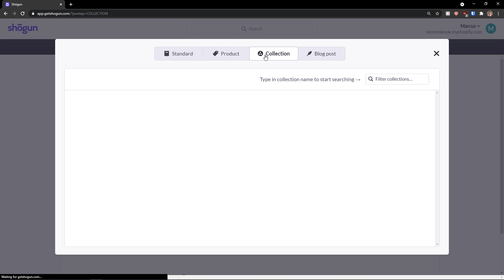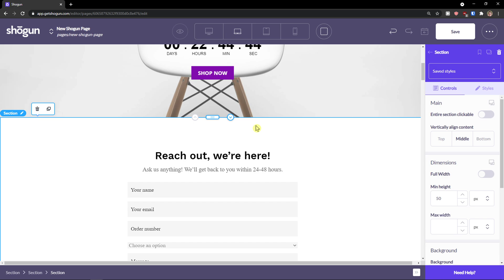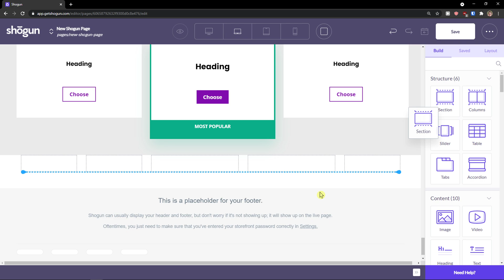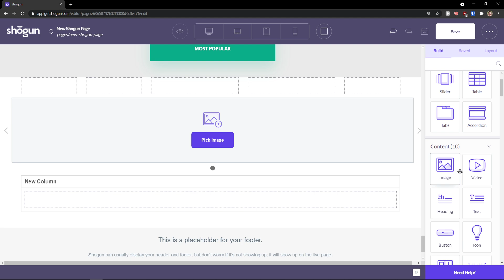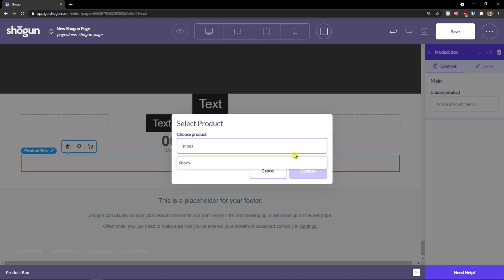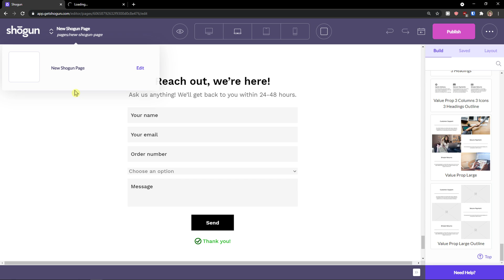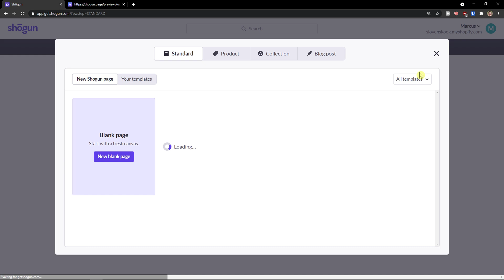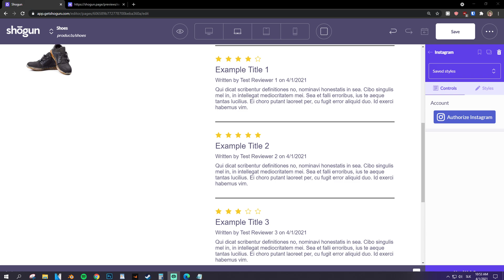How To Use Shogun | Shogun For Beginners | Shogun Tutorial Software For Shopify (2022)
‏‏‎ ‎‏‏‎ ‎ In this video you will find out How To Use Shogun

GET AMAZING FREE Tools For Your Youtube Channel To Get More Views:
Tubebuddy (For GROWTH on Youtube):